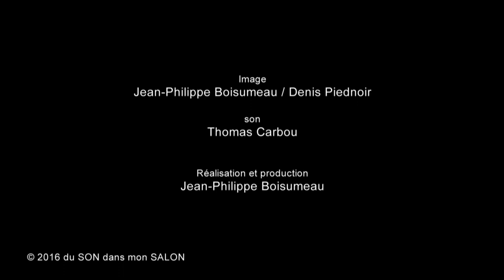MORAN - SESSION ACOUSTIQUE Le silence des chiens #69/2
SESSION ACOUSTIQUE MORAN Le silence des chiens
Quelques heures avant son retour à Montréal, Moran est venu nous rendre visite dans le salon. En compagnie de Thomas Carbou, Jeff Moran joue "Le silence des chiens", extrait de son 4ème album sorti au printemps au Québec et fin septembre en France. Fruit d'années d'exploration, de kilomètres parcourus sur les routes et sur le papier, ce nouvel enregistrement réalisé en toute liberté et spontanéité, nous entraîne, à fleur de peau, dans sa poèsie intimiste, belle et tourmentée, épurée et singulière...

Un coup de coeur du SON dans mon SALON que l'on vous invite à partager!...

Merci à Jeff, Thomas, Chloé, à l'équipe Livetoune et AdLitteram, Guillaume, Pascale et Laurine,...

Retrouvez également l'interview de Moran sur cette chaîne et sur la page FB du SON dans mon SALON!